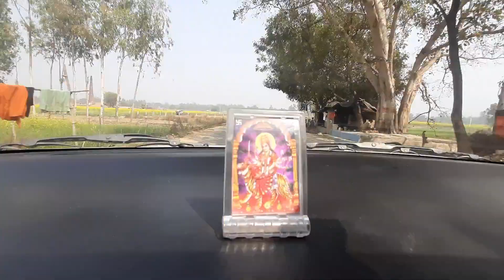Sunday Funday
Sunday Funday | pawrihorihai | Yo Vlogger

Hi Dosto is Vlog me Mai & Mere Friend Shath me Mandir Jate Hai. Usake Baad Hum Mandir se Wapas Aakar Chat khate hai & Phir Photography karane Jate Hai. Usake Baad Bhuk Lagati Hai Phir Whana se Nikal ke Market me Jate Hai But Sunday hone ki Wajah Se Sari Shop Close Hoti Hai Usake Baad Phir Kanhi se Samosa Mil Jata Hai & Wo Leke Aage Chal ke Coldrink Lete Hai Phir ek Kahli Raste pe Car Rok kar khate Hai Usake Baad Video ko Wanhi pe Close karate hai ✌👍

1. Desi Party ho rahi hai

2. party ho rahi hai

3.  Aasi Party Na Ki Hogi

4. Yo Vlogger

5.  party ho rahi hai

6. samosa party

7. village styel party

8. village party

9. village vlog

10. pawrihorihai

11. Ghuisarnath

12. Ghuisarnath sham

13. friendship